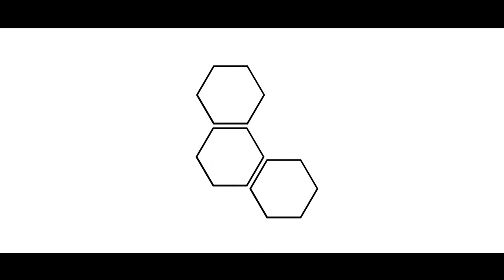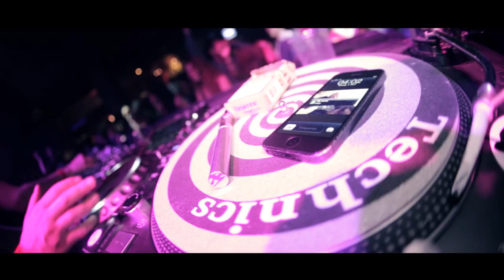THC @ ANTIROUILLE - Jeudi 3 Avril w. ANIMAL TRAINER, JULES & MOSS live || Aftermovie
Aftermovie from THC party @ Antirouille, Montpellier
w. ANIMAL TRAINER, JULES & MOSS live, Arthur Roussel, Jöz-F & Renö
Thursday 3rd of April 2014